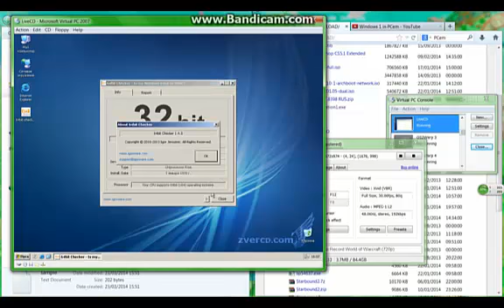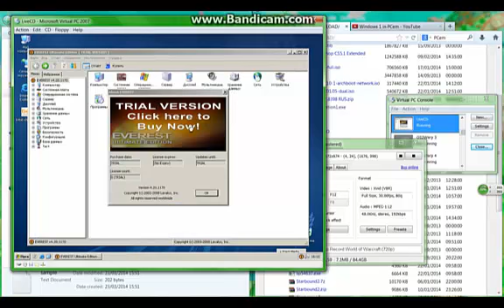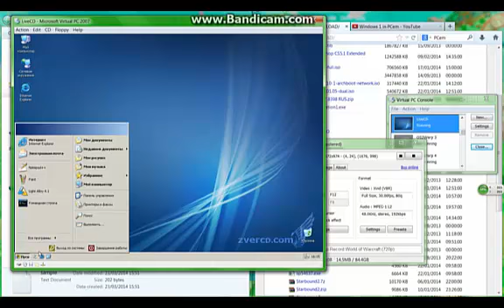Windows XP ZverCD LiveCD in Virtual PC 2007!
This is Windows XP ZverCD LiveCD in Virtual PC 2007!

Comming Soon...
Packard Bell Win95

Upcoming...

-Saber Lilly and Sonic-